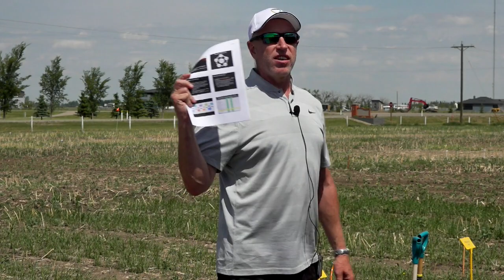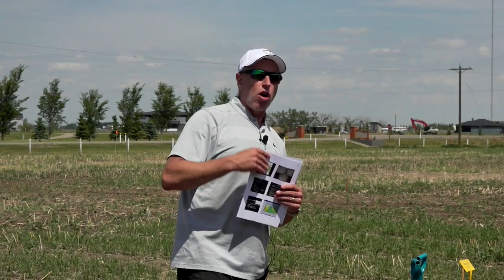Biostimulant Breakdown with Jarret Chambers - Farming Smarter Plot Hop, June 7, 2018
Jarret Chambers gives a talk on biostimulants at the Farming Smarter Plot Hop on June 7, 2018. This seminar will help you understand the biostimulant sector, when to consider using biostimulants, how to use them, and ultimately what to expect when you do use them on your crop.